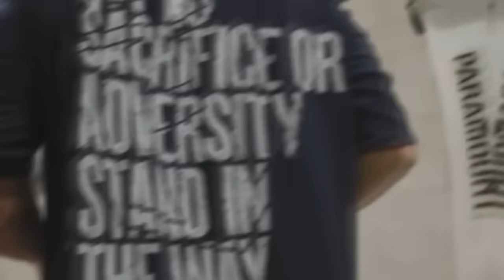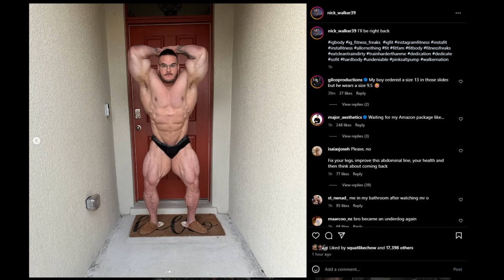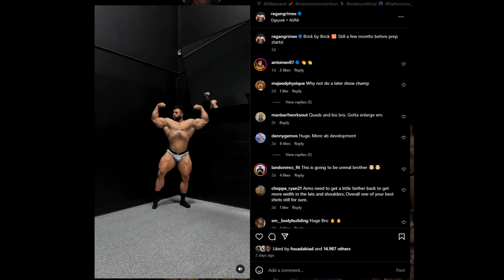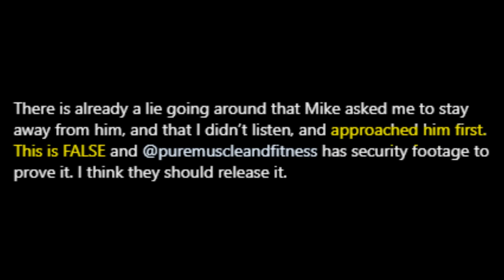Nick Walker NEVER LOOKED THIS BAD + Jeff Nippard VS Mike Van Wyck FULL VIDEO + Regan Grimes Update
TIMESTAMPS
00:00 - Intro
00:13 - Nick Walker NEVER LOOKED THIS BAD
05:43 - Regan Grimes Update
08:12 - Jeff Nippard VS Mike Van Wyck FULL VIDEO